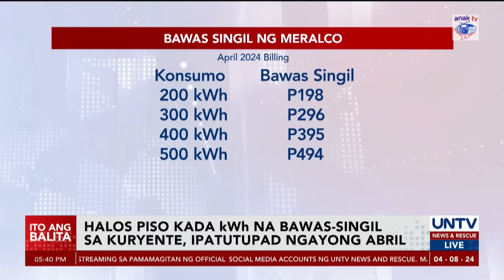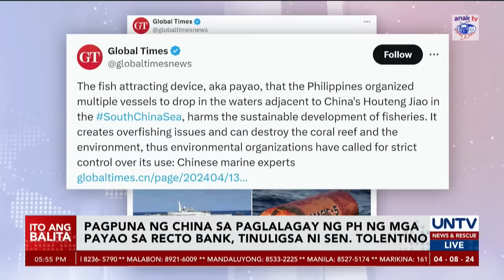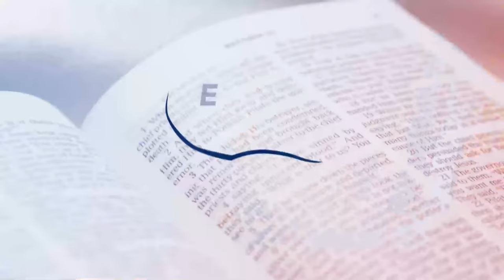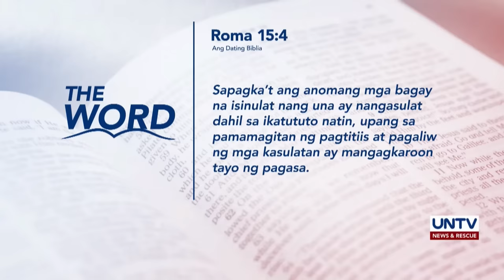UNTV: Ito Ang Balita | April 8, 2024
-Apollo Quiboloy at ex-Cong. Arnolfo Teves, pinangakuan ng patas na paglilitis ni PBBM

-PBBM, umaasang huhupa ang China ‘bullying’ sa WPS matapos ang multilateral maritime activity

-Pagbabalik ng June-March school calendar, hindi maaaring madaliin ayon kay VP at Education Sec. Sara Duterte